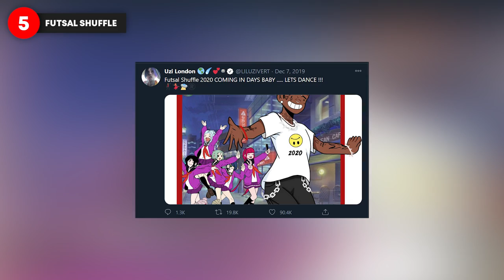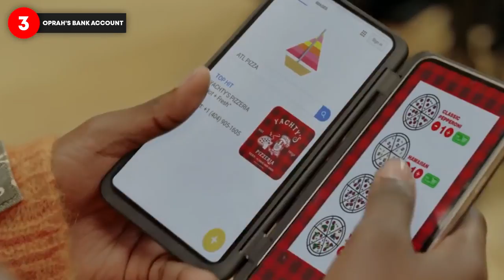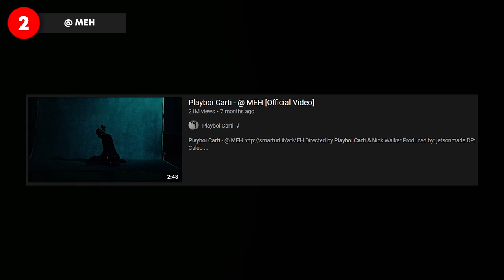7 Failed Rap Hit Songs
Most rappers biggest hit songs have come naturally. They didn't go in the studio with the sole intention of having a Hot-100 charting single, it just happened. That's why hit songs that were made with the goal of being an artists breakout single usually don't work. The fans can tell it's manufactured and that's usually off-putting.